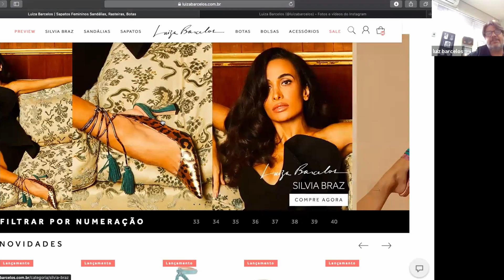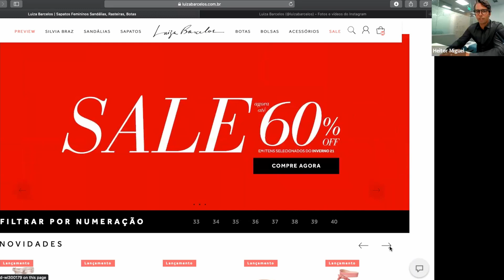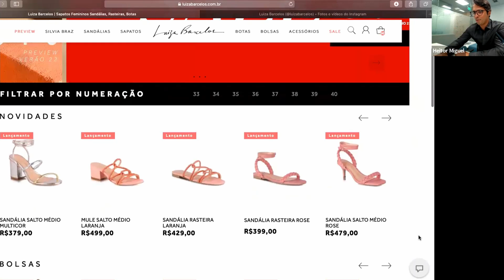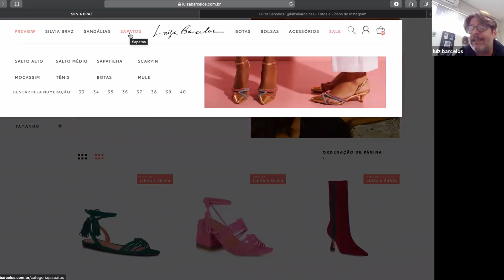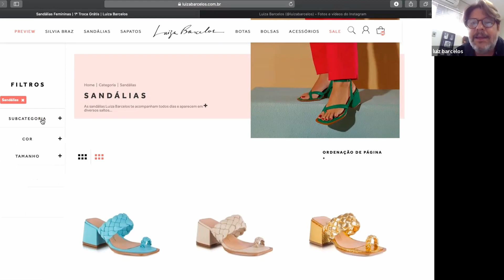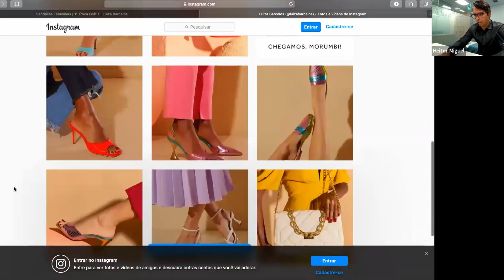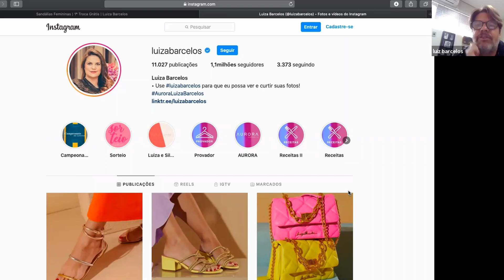#026 - Luiz Barcelos, Diretor da Luiza Barcelos Calçados.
Neste episódio, Heitor Miguel, CEO da PMZ Capital, convida Luiz Barcelos, Diretor da @luizabarcelos

Venda sempre a verdade para pessoas que relacionam com sua marca.

Com o sonho, planejamento e foco no futuro a Luiza Barcelos almeja se tonar uma empresa com faturamento e avaliação de mercado unicórnio.

Marca que nasceu em 1989, apostando desde aquele primeiro momento na proximidade e relação de confiança com suas clientes. Esse tem sido o maior ativo da empresa, fazer um produto que converse com a necessidade, o dia a dia, e que esteja presente nos momentos marcantes da vida das nossas consumidoras.

A marca traz feminilidade, refinamento e toque pessoal em todos os seus sapatos, bolsas e sandálias.

Você pode assistir a entrevista completa em nosso canal Heitor Miguel.
Podcast USAHACKS

*Receba notificações quando o HEITOR postar ou entrar AO VIVO!

Participe do grupo no Telegram e receba insights sobre empreendedorismo

Sobre o Heitor:
HM é empreendedor e investidor em diversas áreas: digital, esportes, franquias, cryptomoedas, imóveis, entre outras. Nasceu no Brasil e migrou com a família para Miami FL nos Estados Unidos. Já empreendeu e investiu em conjunto de seus clientes em inúmeros projetos na América. É CEO da PMBIZ Miami e PMZ Capital, e cofundador de vários negócios nos USA.